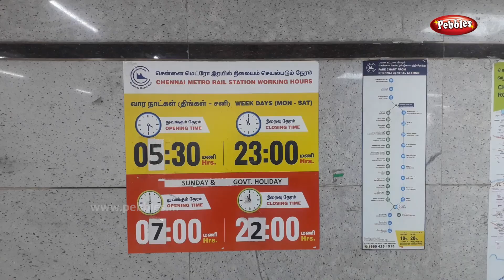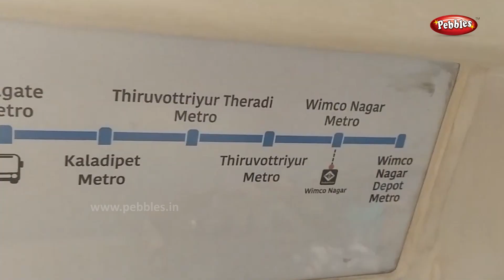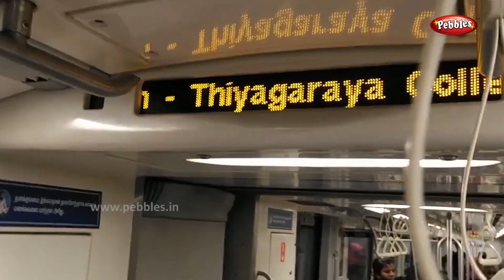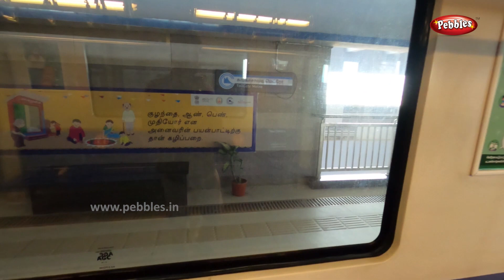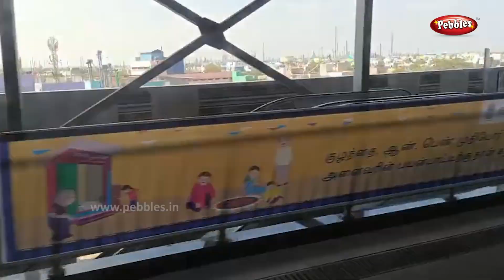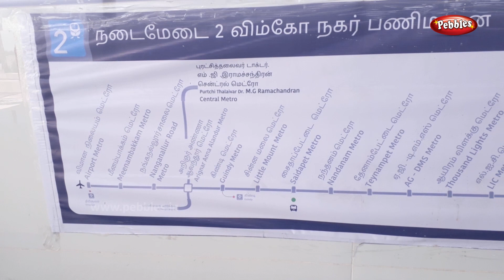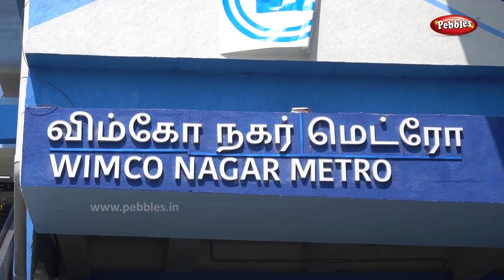Metro train Journey | Chennai Central To Wimco Nagar | சென்ட்ரல் to விம்கோ நகர் மெட்ரோ ரயில் பயணம்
Metro train journey | Chennai Central To Wimco Nagar | சென்னை சென்ட்ரல் to விம்கோ நகர் மெட்ரோ ரயில் பயணம்